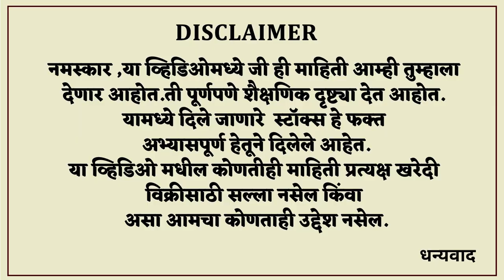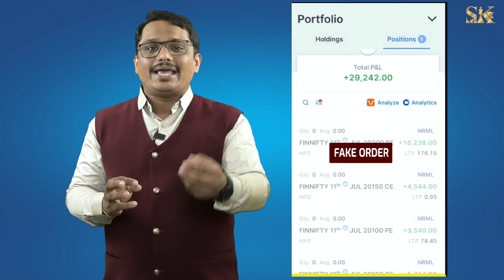फेक प्रॉफिटस पासून सावधान ? Fake Profit Scam